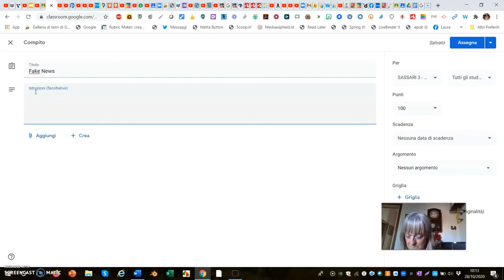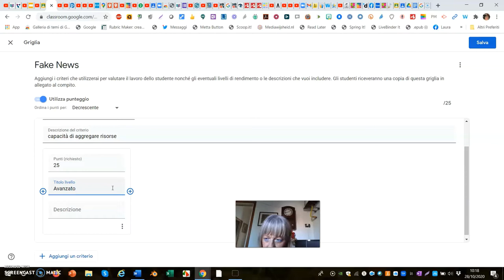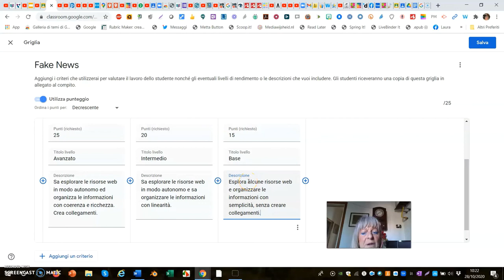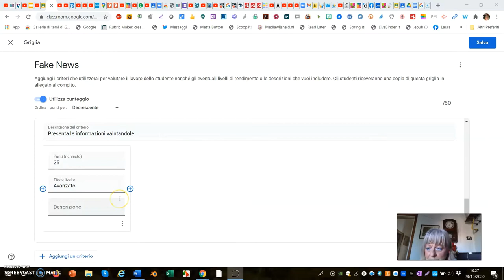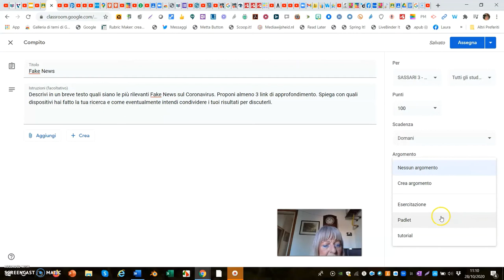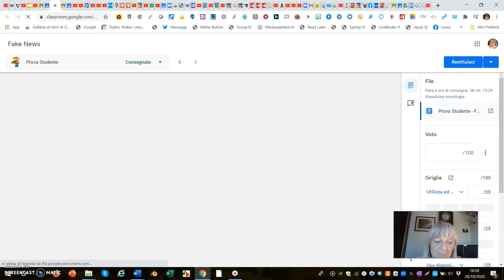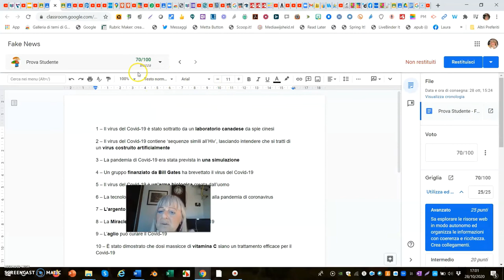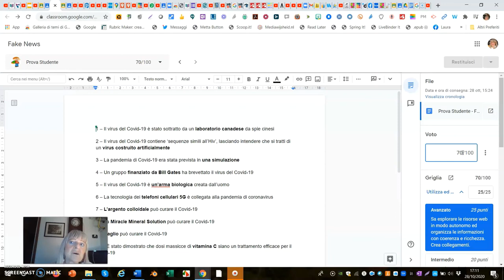Compiti con griglia di valutazione in Google Classroom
Creando Compiti con Griglie di Valutazione in Google Classroom:
1. lo studente riceve insieme al compito la griglia di valutazione con la quale sarà valutato;
2. il docente, ricorrendo alla barra laterale della consegna del compito, può con facilità valutare l'elaborato spuntando il livello raggiunto per ogni criterio considerato.